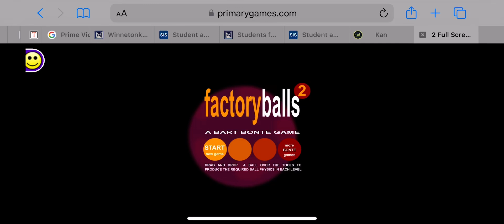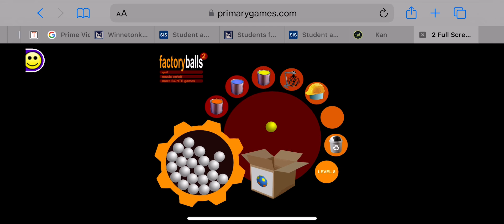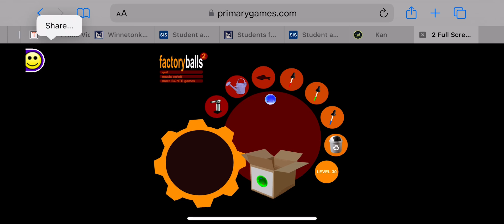Factory Balls 2 Gameplay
100% Of the balls we have,